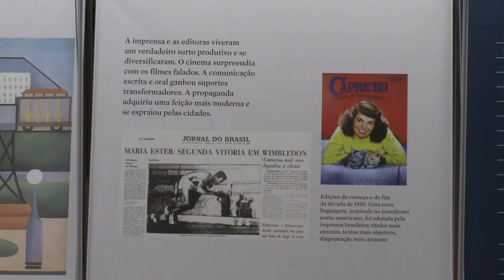Divirta-se / Quadro de entretenimento do Caderno Regional / 09/08/2013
Divirta-se / Quadro de entretenimento do Caderno Regional / Santa Cecília TV
Apresentação: Mariana Rio